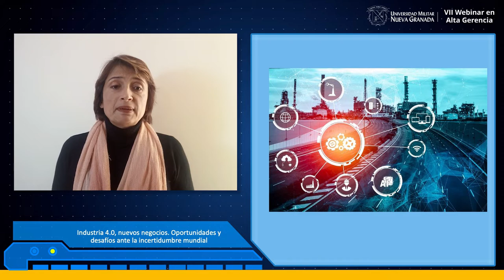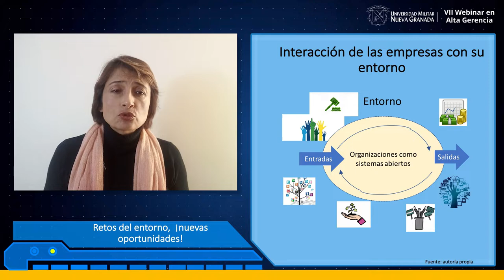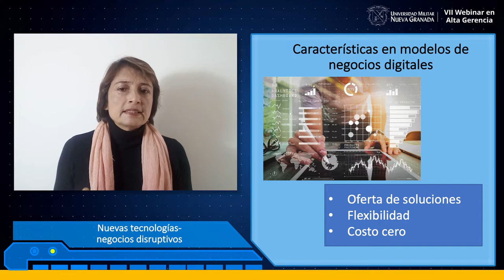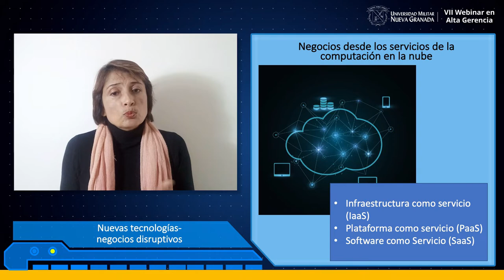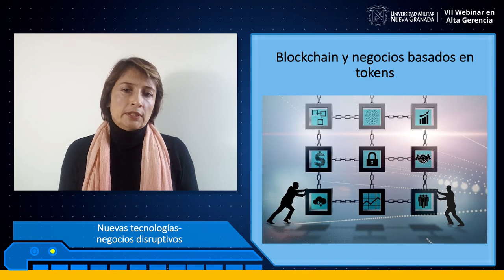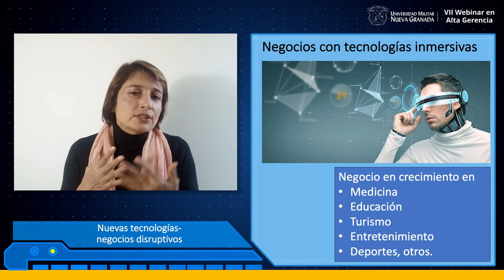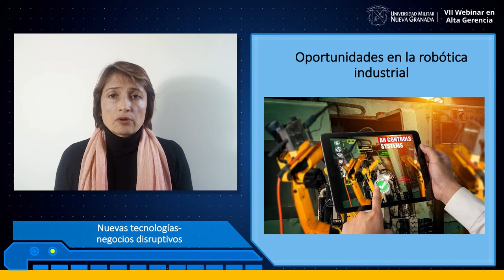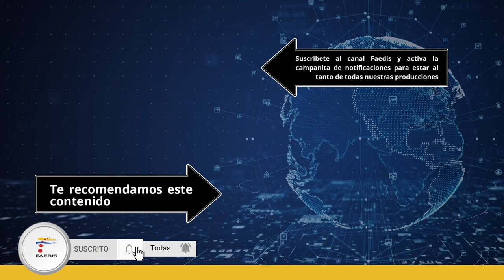Martha Bibiana González Quiroga - Industria 4 0, nuevos negocios, oportunidades y desafios